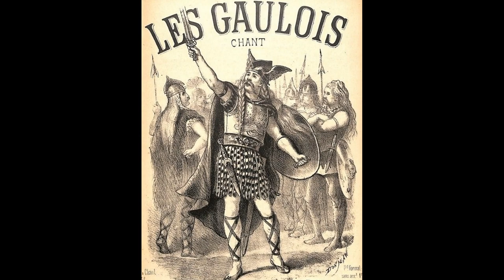The Gauls (Carnyx set to ancient Gaulish imagery)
Various clips of the carnyx (some performed by John Kenny) set alongside a variety of images inspired by the continental Celts, the Gauls, La Tène, etc. Best viewed full-screen and in 1080p.